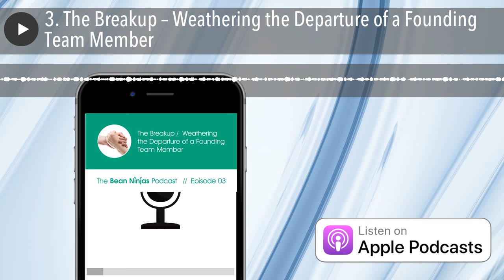3. The Breakup – Weathering the Departure of a Founding Team Member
In Episode 3 of The Bean Ninjas Podcast , Meryl Johnston, Co-founder of Bean Ninjas takes us behind the scenes of a business breakup. She tells us how she and Co-Founder Ben were able to survive his exit from the company. Detailing how their original agreement set the tone for a peaceful split and what she recommends to avoid breakup issues.

Meryl walks us through each step of the breakup and reveals how she and Ben were able to weather even the most difficult conversations and decisions and still remain on great terms.

The Breakup

The episode is a transparent look at what happens when a founding member decides to leave the company and how to avoid negative impacts on the business in the process.

Meryl takes through the highs and lows of realizing it was time to buy Ben out and everything that happened next including;

• The writing on the wall; signs that a change was needed
• The Respectful Split – joint interview with Ben and Meryl on the TMBA Podcast
• Valuing the business for buyout preparation
• Breaking the news to the team
• Creating a transition that benefits everyone

So get ready to learn Bean Ninjas Breakup – Weathering the Departure of a Founding Team Member

Meryl Johnston is a Chartered Accountant who specialises in cloud accounting software Xero. She is the founder of Bean Ninjas, which helps businesses who sell online, with their bookkeeping and financial reporting. The Bean Ninjas mission is to help digital entrepreneurs and online business owners to create financial freedom through stress-free finances ⏰💲🏝

Free resources to get you started on the path to financial freedom